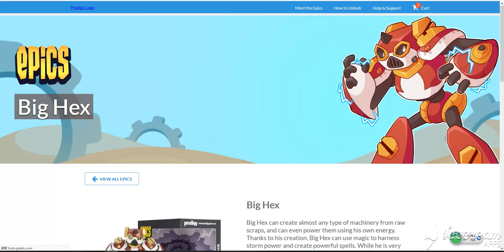Episode 23 - Surrender or die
Battle guy who surenders and my friend wins!
Also got to battle the titan.